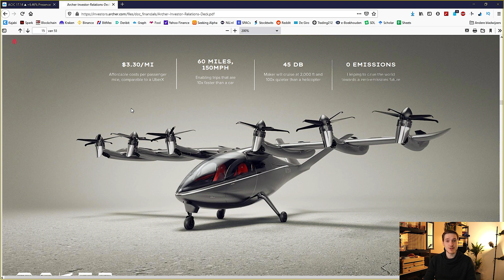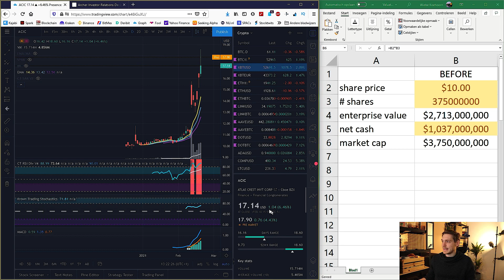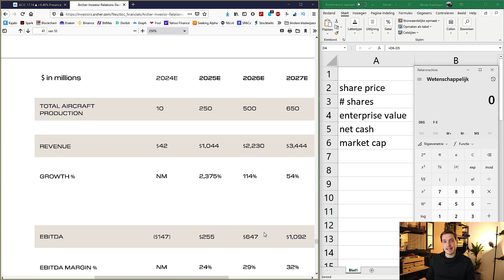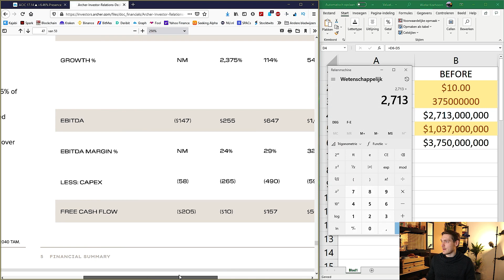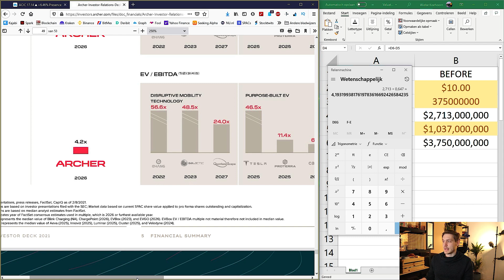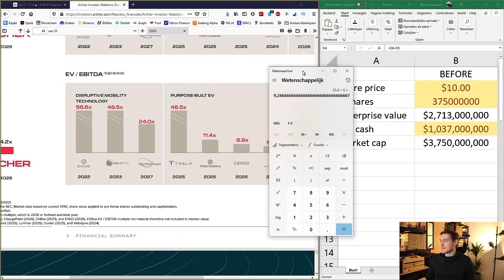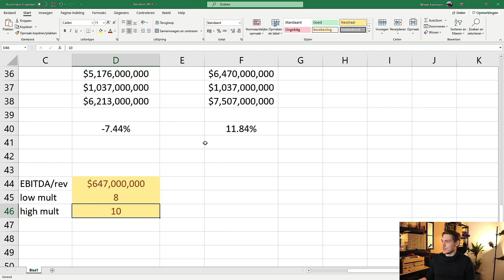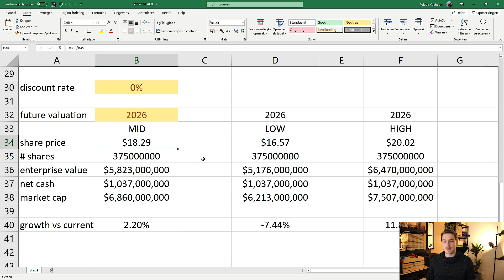ACIC Stock Analysis: Price Prediction Before Archer Merger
Archer will be acquired by the SPAC trading as the ACIC stock. ARK Invest took a position as well. Let's find out why. Need the Excel sheet?

Archer is a company that provides eVTOL aircrafts. Archer will merge with the SPAC that's trading as the ACIC stock. In this video we'll look at the pro forma valuation of Archer, which will be acquired by a SPAC trading as the ACIC stock. Then we'll check out what the fair valuation of Archer is according to the ACIC SPAC and Archer themselves.

And finally we'll calculate the fair market cap and price per share of the ACIC stock, or basically, of Archer after it has been acquired by the ACIC SPAC.

Keep in mind the video is just based on numbers from the investor presentation. The numbers are not a representation of my own opinions.

Also, for full disclosure: I do not hold any shares in the ACIC stock.

What do you think about the valuation of Archer?

Timestamps:
00:00 Introduction
00:54 Brief introduction of Archer
02:20 Pro forma valuation
04:01 Fair enterprise value
10:05 Fair market cap and price per share
11:31 What do you think about Archer’s valuation?